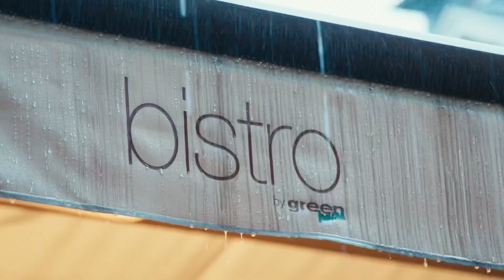Green Hours JAZZ Fest XIV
Green Hours Garden

greenjazzfest.ro

Line-up:

_ Teodora Brody-Enache feat. Atma Anur (RO/UK)
“Music For Voicu”
Concert in Memoriam Voicu Radescu (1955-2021)

_ Hemera – Giannouli / Rabbia / Roccato (GR/IT)
World premiere concert

_ Roberto Negro (FR/IT)
“Papier Ciseau”

_ Émile Parisien – Vincent Peirani (FR)
“Abrazo”

_ Ana Dubyk – Albert Tajti (RO)
”From a Quiet Place”

_ Rafał Sarnecki Quintet|

_ Trigon

_ Julian Sartorius (CH)
Solo

_ Ganna Ensemble  (UA / DE / FR / AT / SE)